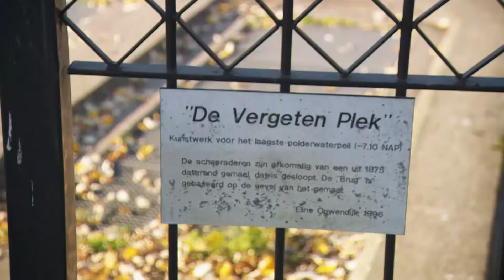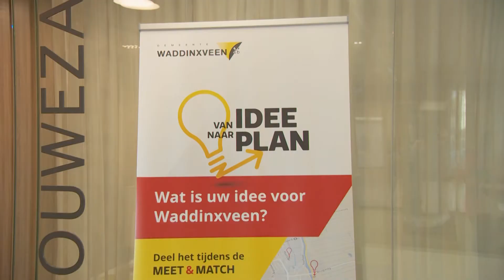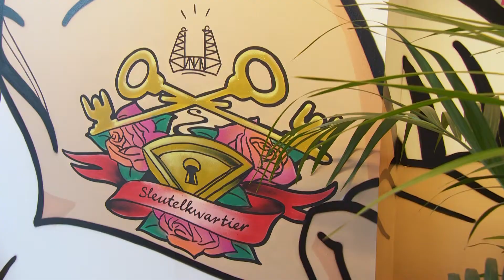Da's goed geregeld Waddinxveen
De gemeente Waddinxveen deed in januari 2020 mee aan het RTL4-programma ‘Da’s Goed Geregeld’. In die uitzending stond het thema ‘goed werkgeverschap’ centraal. Gemeente Waddinxveen is een werkgever met veel kenmerken die passen bij ‘modern werkgeverschap’. Als organisatie leveren we letterlijk een maatschappelijke bijdrage. Er is veel ruimte voor groei en ontwikkeling en de mensen die hier werken stimuleren en ondersteunen we daar in. De gemeente Waddinxveen is een platte organisatie waar geen sprake is van bureaucratie. Benieuwd wat Waddinxveen een goede werkgever maakt? Bekijk het filmpje!